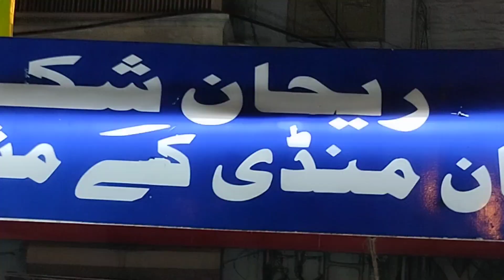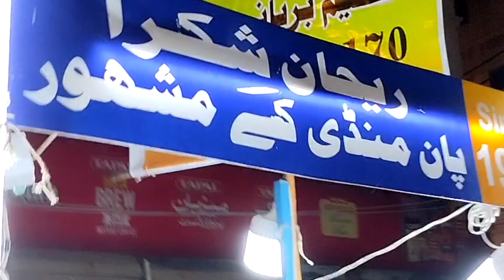Rehan Shikrey Ki Haleem Biryani | Pan Mandi Ki Famous Haleem Biryani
Indulge in the mouthwatering flavors of Rehan Shikrey ki Haleem Biryani, a specialty dish from the famous Pan Mandi in town. This delectable dish is made with the perfect blend of spices and tender meat that is slow-cooked to perfection, resulting in a savory and hearty meal that will leave your taste buds craving for more.

In this video, we take you on a culinary journey to the Pan Mandi to explore the flavors and history of this famous dish. Watch as we take you through the preparation process of this delightful dish, step by step, from marinating the meat to cooking it with the perfect blend of spices and rice.

Rehan Shikrey ki Haleem Biryani is a must-try for all food lovers who want to experience the authentic taste of this popular dish. Whether you're a fan of biryani or haleem, this dish is sure to satisfy your taste buds and leave you wanting more.

So what are you waiting for? Grab a plate of Rehan Shikrey ki Haleem Biryani and savor the flavors of this delicious dish from the heart of Pan Mandi.